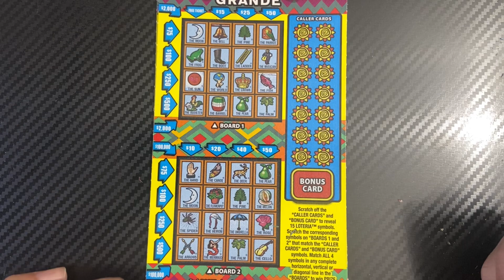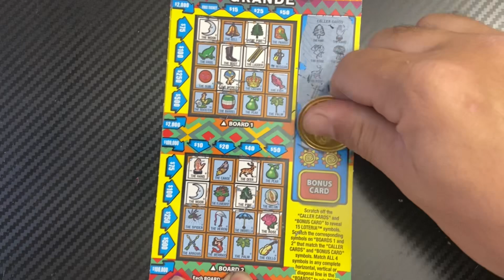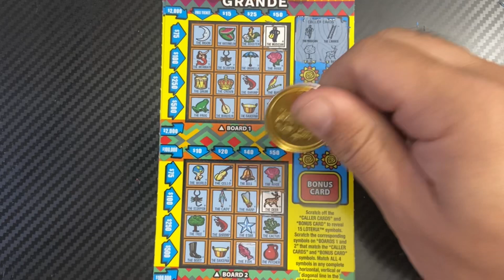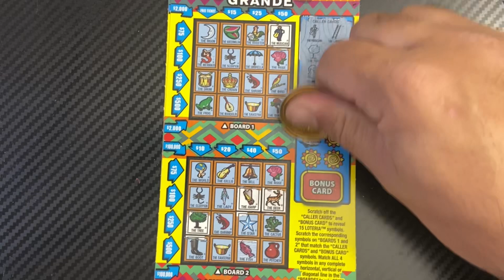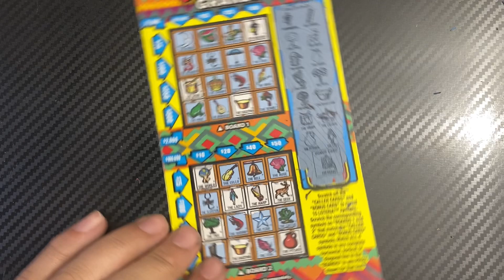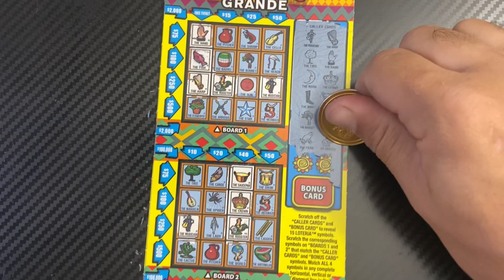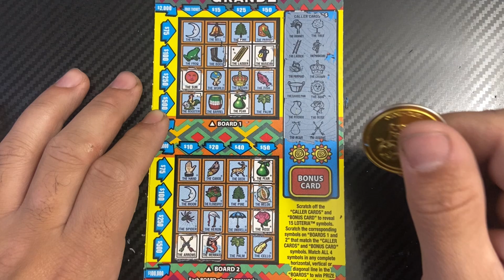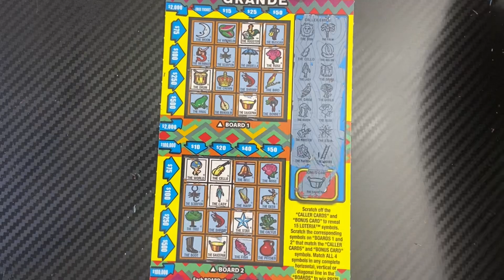🦐Loteria Grande NJ Lottery $25 Session!👢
Loteria Grande NJ Lottery